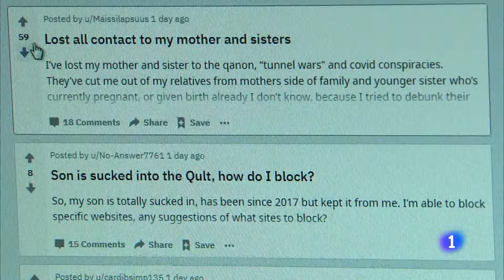CRÍTICAS de los EXPERTOS y la OPOSICIÓN al plan contra la DESINFORMACIÓN del GOBIERNO| RTVE Noticias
Continúan las reacciones por el plan contra la desinformación del Gobierno. Su publicación en el Boletín Oficial del Estado ha hecho saltar las alarmas en la oposición que lo ve como un intento de controlar a los medios de comunicación. El Gobierno lo niega.